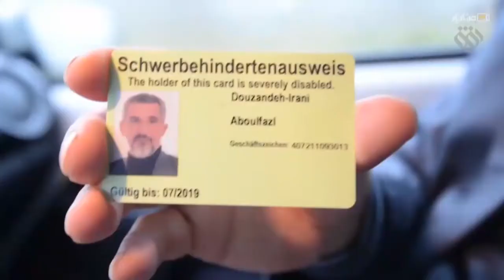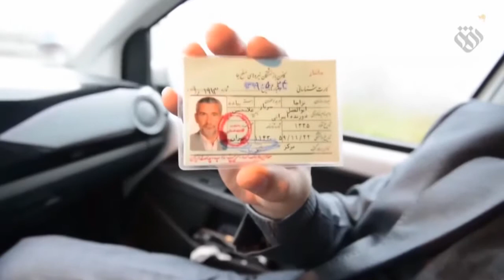مستند 33 سال سکوت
برای دانلود کامل مستند به لینک زیر مراجعه فرمایید